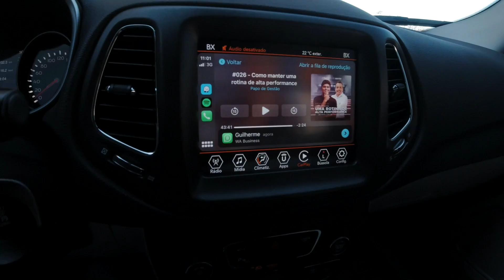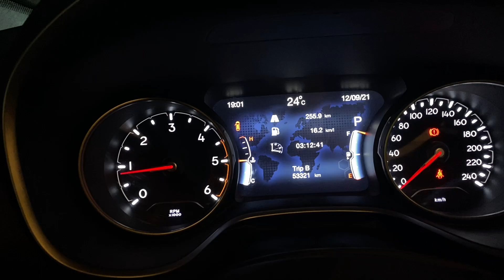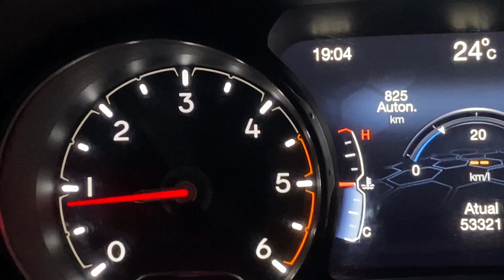Teste de 1000 KM Compass Diesel Seminovo! Qual é melhor: Diesel Antigo ou Flex 2022?